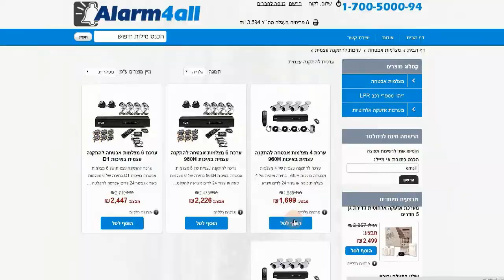Video explainer: Alarm system